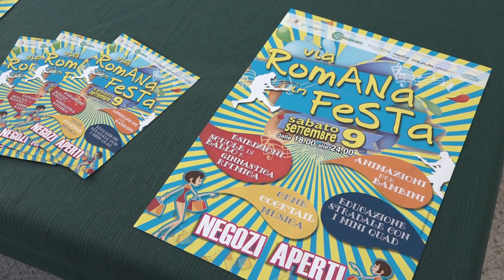Torna “Via Romana in festa: sabato 9 settembre la 13esima edizione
Torna “Via Romana in festa”. Sabato 9 settembre l'appuntamento con la tredicesima edizione. Dalle 18 fino a mezzanotte l'arteria d'ingresso alla città si trasformerà in isola pedonale. In strada via le auto e spazio ai negozi. Le attività di via Romana saranno protagoniste dell'evento ormai entrato nella tradizione degli aretini. È la festa dei commercianti e dei residenti della zona che si ripete puntualmente da 13 anni facendo di via Romana un punto di riferimento per gli aretini che vogliono trascorrere piacevoli momenti di svago tra buona cucina, musica e divertimento.